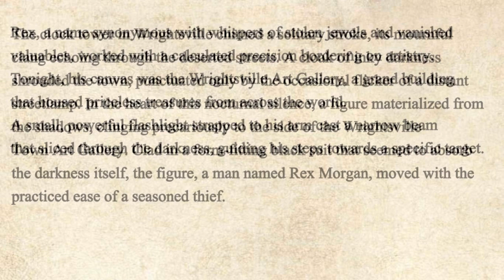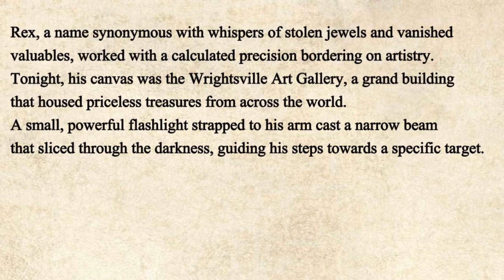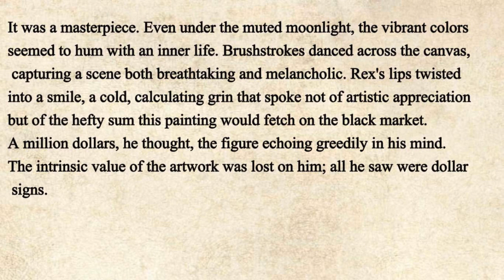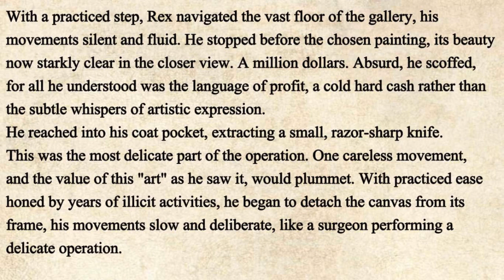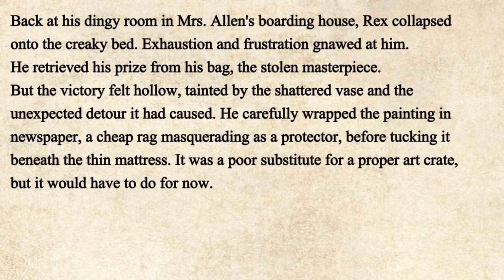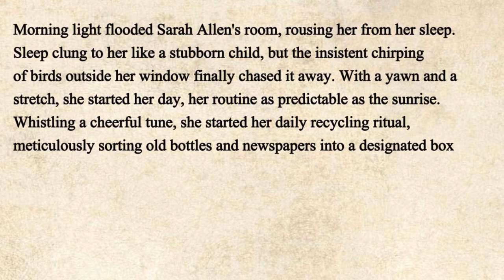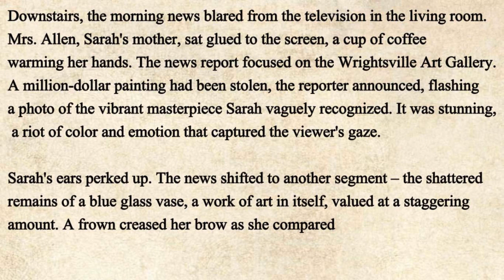Learn English Through Stories Level 0 🔥| English Story - Million Dollar Painting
"Beginner English Tales: The Mystery of the Million Dollar Painting"
"Start Your English Journey: The Story of the Priceless Painting"
"Level 0 English Learning: Adventure with the Million Dollar Painting"
"Unlock Basic English Skills: The Tale of the Valuable Artwork"
"English for Beginners: Exploring the Million Dollar Painting"
"Easy English Stories: Discovering the Secret of the Priceless Art"
"Dive Into English: The Exciting Journey of the Million Dollar Painting"
"Foundations of English: Unraveling the Mystery Behind the Painting"
"English Learning Adventures: The Treasure Hunt for the Million Dollar Artwork"
"Build Your English Basics: Journey with the Million Dollar Painting"
"Engaging English Stories: The Enigmatic Tale of the Priceless Art"
"Level Up Your English: The Epic Quest for the Million Dollar Painting"
"English Made Simple: The Story of the Priceless Masterpiece"
"Embark on English Adventures: The Quest for the Million Dollar Painting"
"English Learning for Beginners: Cracking the Code of the Valuable Art"
"Step Into English: Unveiling the Mystery of the Million Dollar Painting"
"English Storytelling for Beginners: The Legend of the Priceless Artwork"
"Master the Basics: The Epic Journey of the Million Dollar Painting"
"Learn English Through Adventure: The Quest for the Priceless Masterpiece"
"Beginner English Tales: The Legend of the Million Dollar Painting"
"Start Your English Journey: The Quest for the Valuable Artwork"
"Level 0 English Learning: The Mystery Behind the Million Dollar Painting"
"Unlock Basic English Skills: The Adventure of the Priceless Art"
"English for Beginners: The Journey of the Million Dollar Painting"
"Easy English Stories: The Hidden Secrets of the Priceless Artwork"
"Dive Into English: The Tale of the Million Dollar Painting"
"Foundations of English: The Mystery of the Priceless Masterpiece"
"English Learning Adventures: Exploring the Million Dollar Painting"
"Build Your English Basics: The Story of the Priceless Art"
"Engaging English Stories: The Adventure with the Million Dollar Painting"
"Level Up Your English: The Epic Saga of the Priceless Artwork"
"English Made Simple: The Journey of the Million Dollar Painting"
"Embark on English Adventures: The Legend of the Priceless Art"
"English Learning for Beginners: The Quest for the Million Dollar Painting"
"Step Into English: The Story Behind the Valuable Art"
"English Storytelling for Beginners: The Mystery of the Million Dollar Painting"
"Master the Basics: The Adventure of the Priceless Masterpiece"
"Learn English Through Adventure: The Legend of the Million Dollar Painting"
"Beginner English Tales: The Adventure of the Priceless Artwork"
"Start Your English Journey: Exploring the Million Dollar Painting"